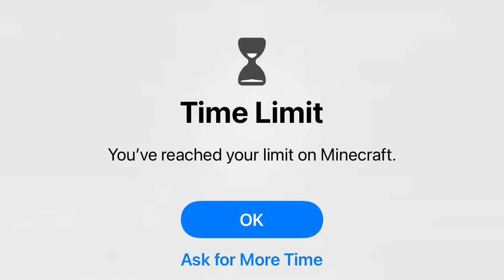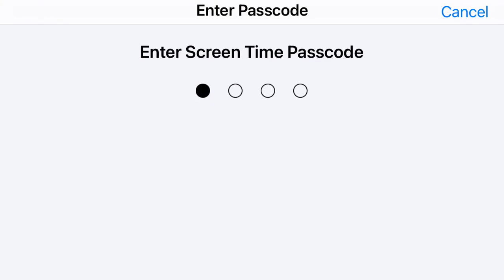I found diamond but the I died in lava